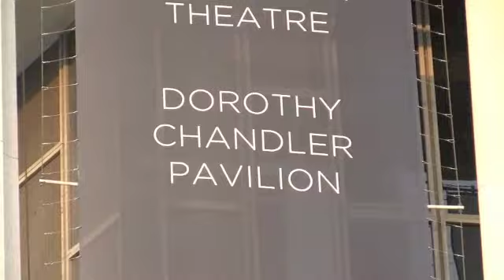LATTC Foundation Gala Short 2011